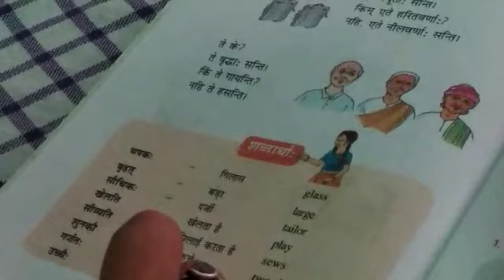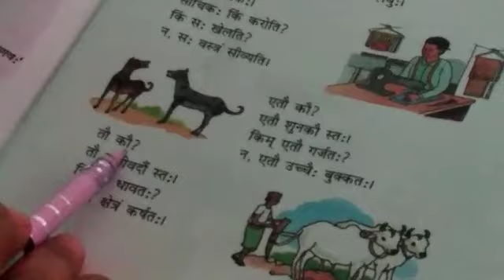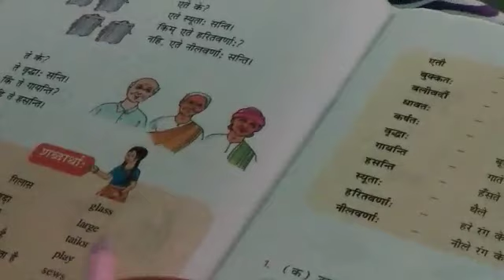CLASS 6 SANSKRIT | HINDI TRANSLATION | CHAPTER 1 | DM SMART SCHOOL